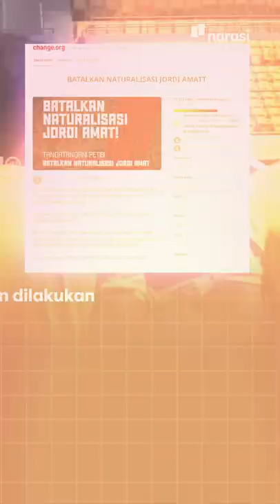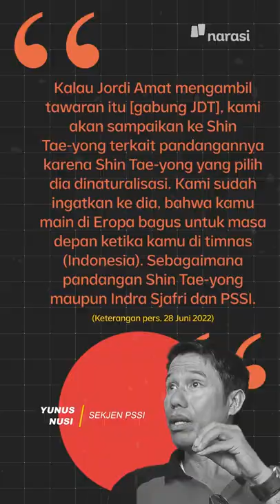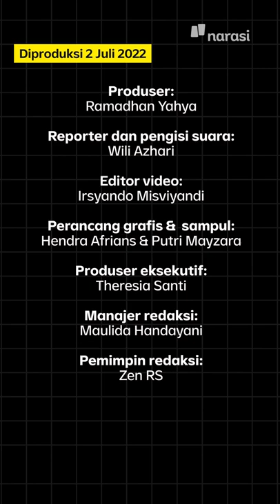Jordi Amat: Dinaturalisasi, Malah Pindah ke Malaysia. Eko Maung: PSSI Dikadalin | Narasi Daily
Salah satu alasan terkuat Jordi Amat mau dinaturalisasi itu karena ia main di liga Eropa dan dianggap punya level yang berbeda dengan kebanyakan pemain timnas yang lain.

Eh, kok tau-tau malah pindah dan main di Liga Malaysia? Siapa yang seharusnya bertanggung jawab soal ini menurutmu?

| Narasi Daily

(Narasi)